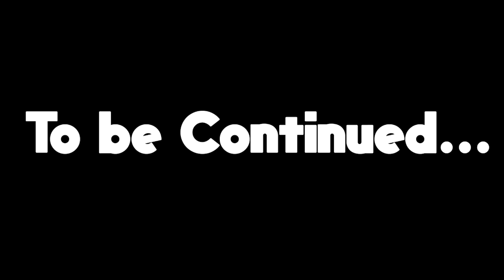The Heist. -Full Movie HD- Southwest Florida Roblox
Welp, I just created my first ever movie! I do really hope you guys like it.. it took a lot of time to make and I feel it turned out pretty well! The Heist is based on a guy who gets bullied because he has nothing. No money, no friends, just nothing. He then wants all of that to change and rob a store so he has everything. While robbing the store, the employees press a silent alarm, that alerts the cops. And welp, the cops were alerted and it turned into a HUGE police chase. Lets just say the guys got caught and it turned into a deadly shootout..

Recording/Encoding: OBS
Editing: Adobe Premiere Pro CC 2020
Thumbnails: Adobe Photoshop